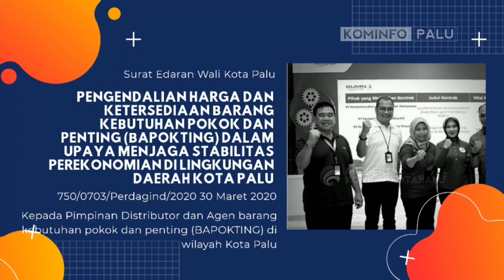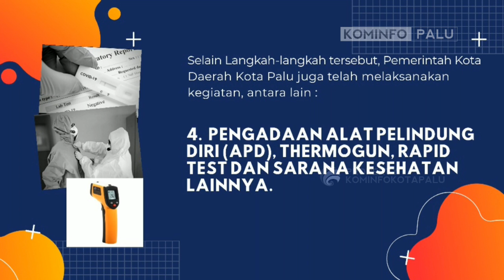KONFERENSI PERS WALIKOTA PALU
WALIKOTA PALU MELAKUKAN KONFERENSI PERS TENTANG PENANGANAN COVID-19 DI KOTA PALU SELASA, 9 JUNI 2020 BERTEMPAT DI PONDOK PERAWATAN OTG DAN ODP ASRAMA HAJI KOTA PALU

DALAM KONFERENSI PERS TERSEBUT WALIKOTA PALU MENJELASKAN BAHWA JIKA INGIN MEMASUKI KOTA PALU WAJIB MEMBAWA SURAT KETERANGAN RAPID TEST NON REAKTIF

WALIKOTA PALU JUGA MENYAMPAIKAN BAHWA PONDOK PERAWATAN OTG DAN ODP RUSUNAWA PANTOLOAN SUDAH SIAP BEROPERASI